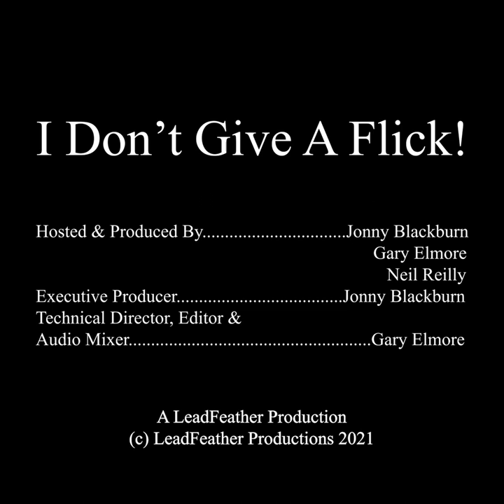Ep. 28 I Don't Give A Flick! - Star Wars Franchise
Given enough time, every podcast dealing with films will have to discuss the Star Wars franchise. From the original 1977 mega blockbuster of Episode IV: A New Hope to the most recent Episode IX: The Rise of Skywalker, the Star Wars films have given light to our imaginations; at their best taking us on journeys among the heavens filled with damsels in distress, wizards, and brave young heroes; at their worst they have filled their screen time with off-tone senate debates, brutal decapitations, and weird casino planets. Join Jonny, Neil and Gary as we attempt to get our hyperdrives in gear to discuss this broad and deeply influential film series. Special guests this week are Lucas Herr, Spenser Walters, and Jacob Johnson of the podcast Jacob and Rhys vs. Evil.